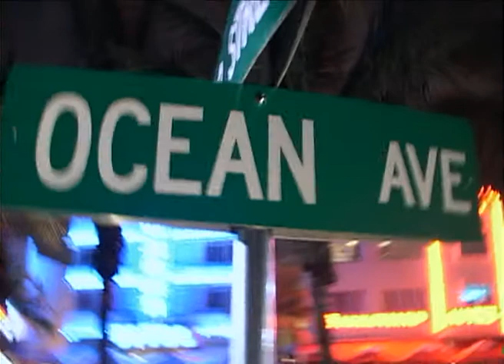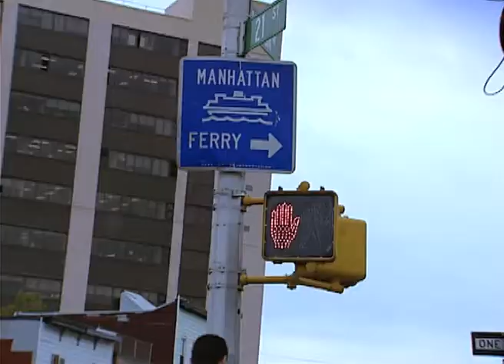Ocean Ave. - Ep. 120 - TV Series by Film&Clips